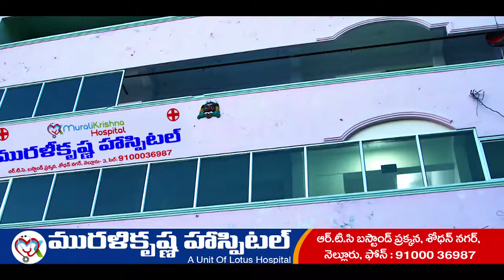Murali Krishna Hospital, Nellore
Murali Krishna Hospital, Nellore  is one best and quality Health care service provide in the Nellore. all  specialists doctor and nursing staff.